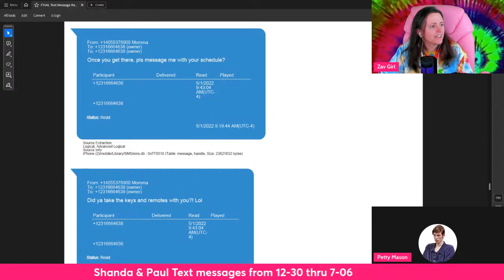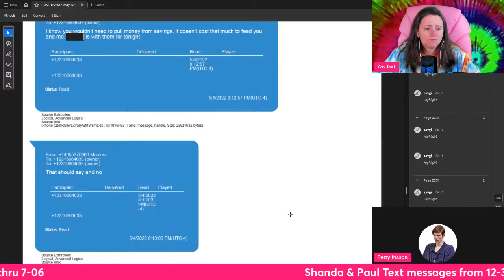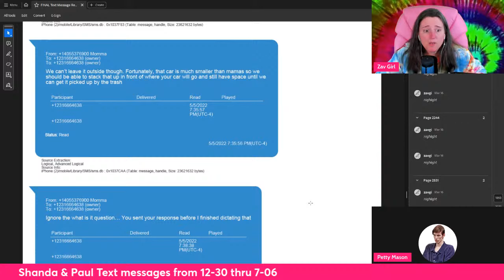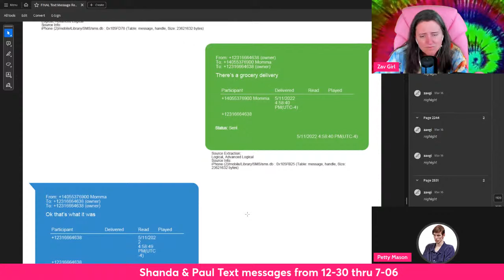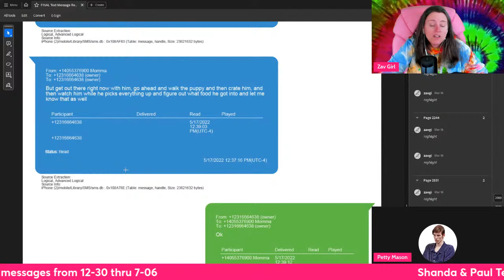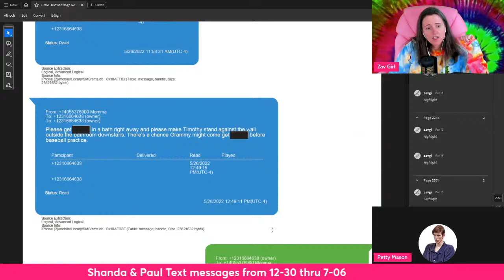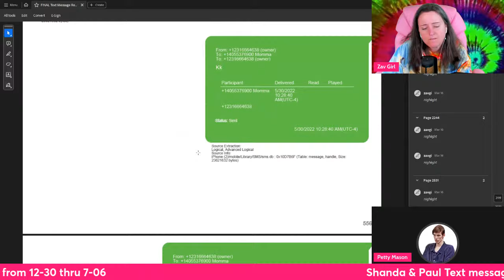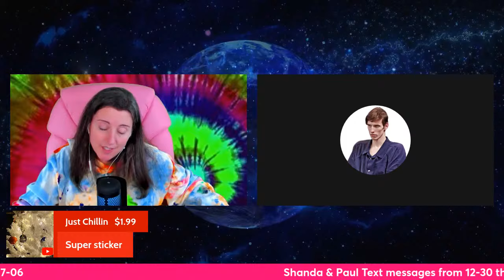Read-Thru (Pt.4)All the Texts btw Paul Ferguson & Shanda VanderArk from December - July